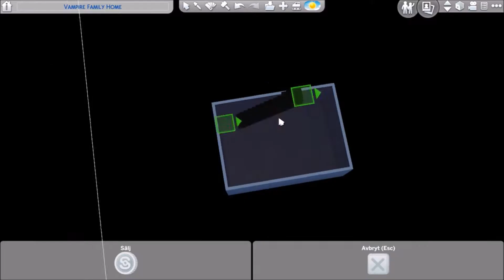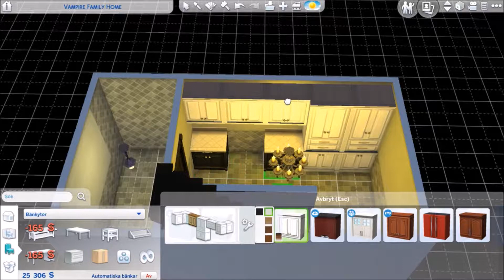Forgotten Hollow - Vampiric Tudor II The Sims 4 II Speed Build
So, the first voiceover I ever did. I think I'm going to hate it in about three weeks.

Info-
Beds/Baths: 3/4
Packs used: Cats and Dogs, City Living, Get Together, Get to Work, Parenthood, Vampires, Spa Day, Laundry Day, Bowling Night, Vintage Glamour